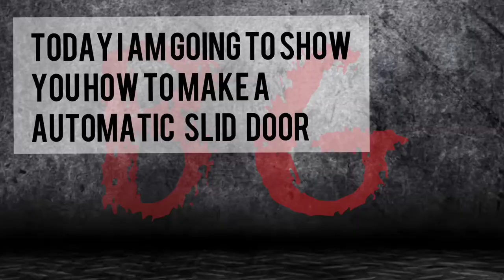How to make a automatic sliding door in Minecraft | Blaze Gaming